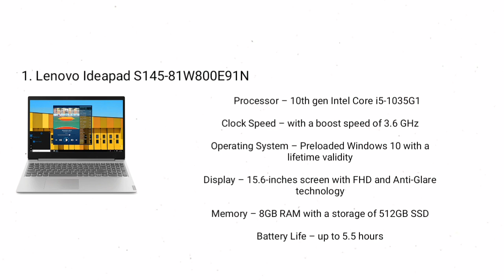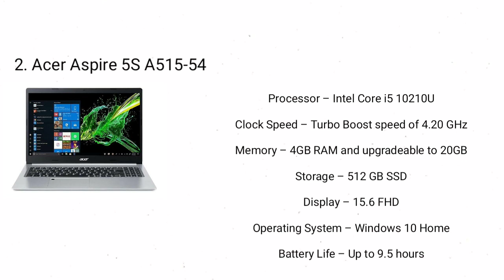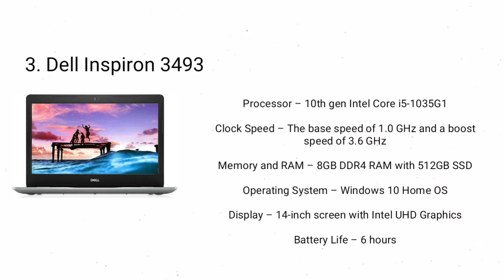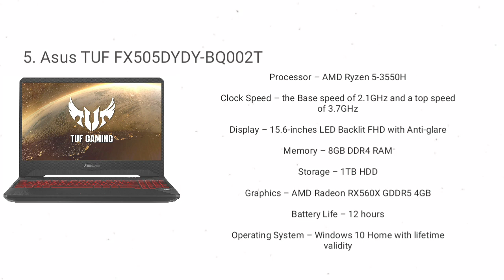Top 5 Laptops under Rs 50000 in 2020 | Malayalam | Faizudheen M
Top 5 Laptops under Rs 50000

Product Links
1. LENOVO IdeaPad

2. Acer Aspire 5S

3. Dell Inspiron 3493

4. Asus Vivobook

5. Asus TUF